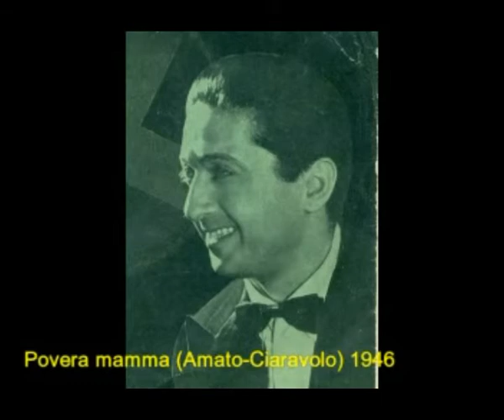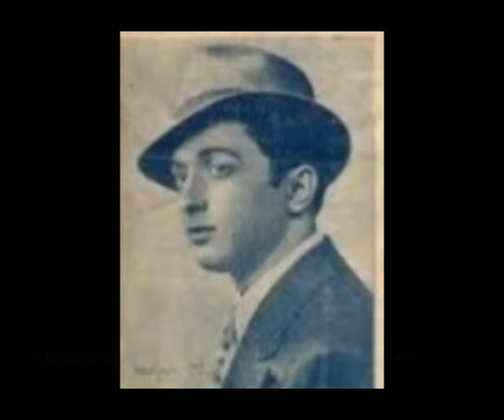Enzo Romagnoli - 2° parte